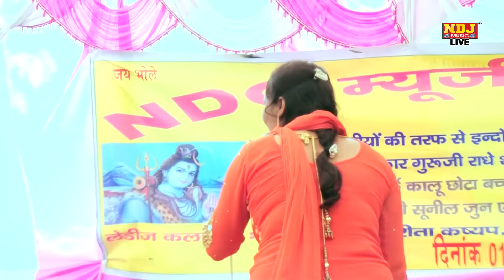New Haryanvi Ragni Dance 2016 / Chala चाला हो गया / latest Hit Haryanvi Ragni 2016 / NDJ Music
NDJ Music Present to you Official full Video of Kalu Dahiya's Brand New Ragni song 2016 Chala Hogaya / चाला हो गया

Indore Tappukheda Alwar Ragni Competition 2016

Song - Chala Hogaya / चाला हो गया

Singer - kalu Dahiya & Party 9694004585

Music - Live

Editor - Apne NNT